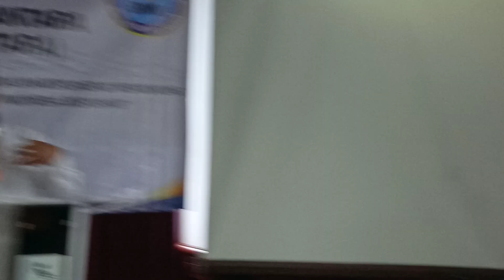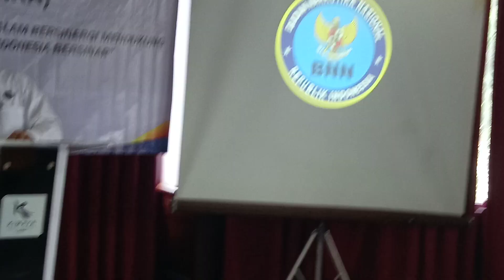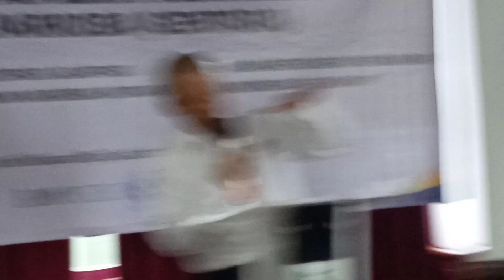GERMASTAN RI DAN GENTARA KORBAN NARKOBA HARUS DI MANUSIAKAN